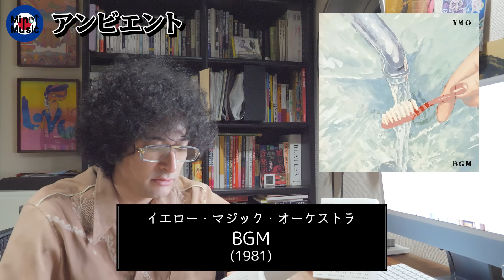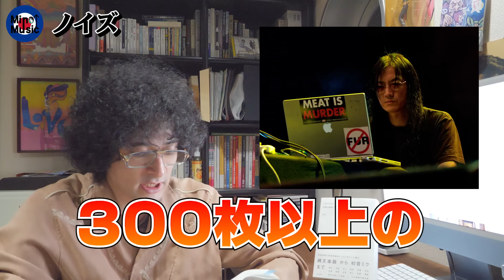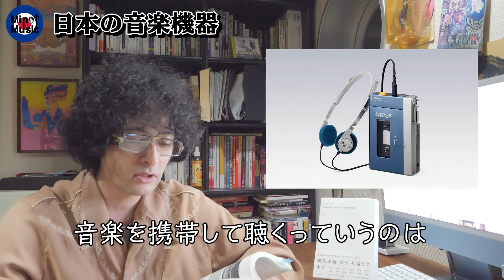吉村弘、秋田昌美…アンビエントとノイズ【邦楽通史#21】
好評発売中！
にほんのうた 音曲と楽器と芸能にまつわる邦楽通史

▼ファンレターはこちらまで！（いつもありがとうございます）
〒107-6228